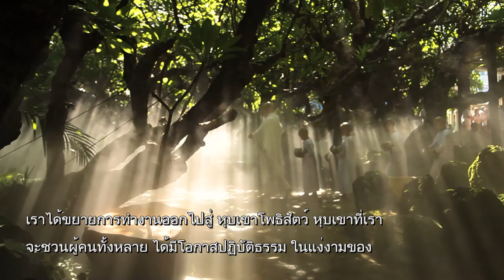นวัตธรรมแห่งการฉุดช่วย ปลูกป่า ปลูกชีวิต ปลูกหัวใจโพธิสัตว์ 1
เวลา 05:58 น. ทุกวันเสาร์ - อาทิตย์ ออกอากาศวันที่ 22 มิ.ย. 62